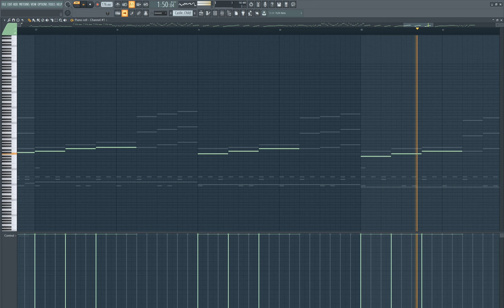Castlevania - Wicked Child | (FL Studio Cover)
Original - Castlevania - Wicked Child.